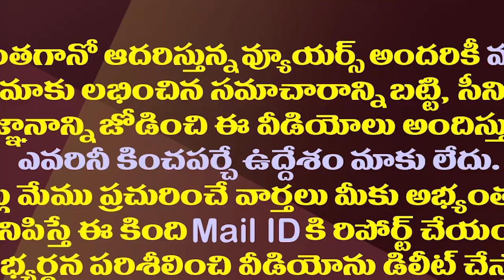వైసీపీకి పెరుగుతున్న స్కోరు..టీడీపీ ఇక అక్కడా బేజారు| YCP Another Step Towards Majority in Council